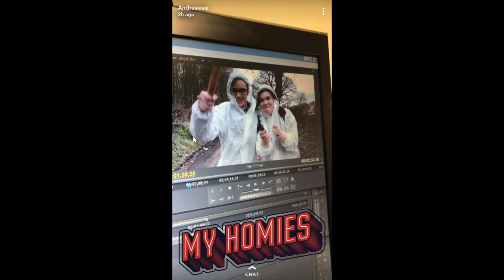William Howard 2019 Six form Leavers